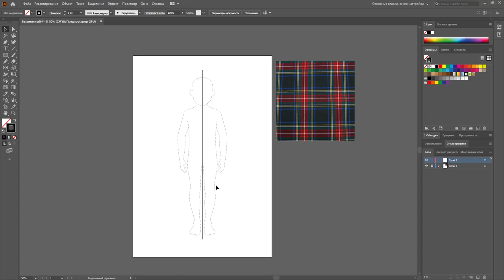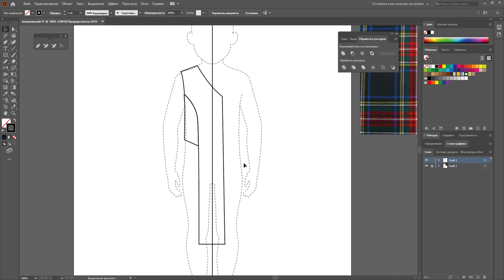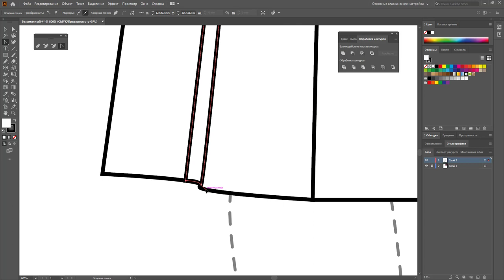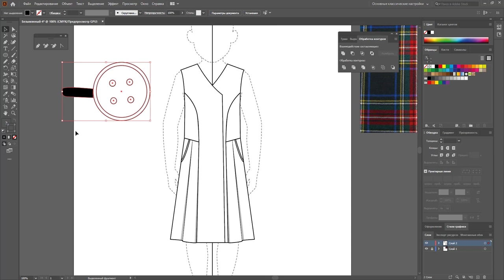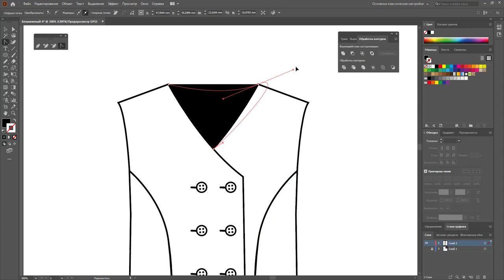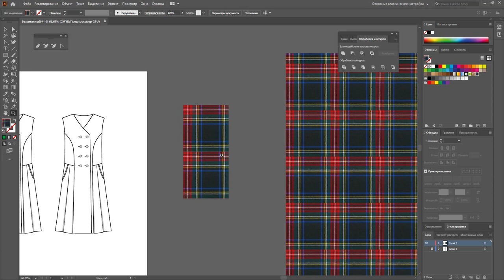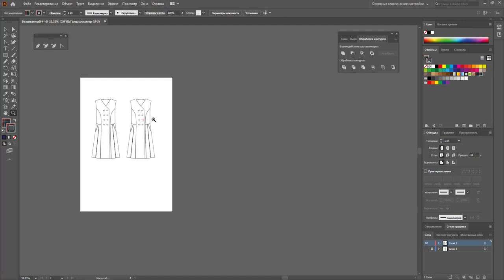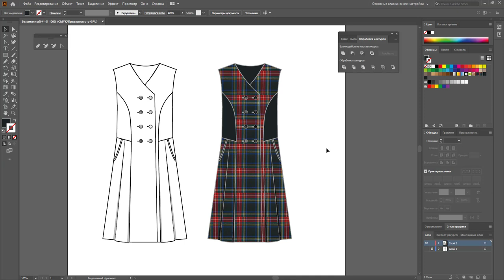Рисунок эскиза школьной формы в Adobe Illustrator (с заливкой реальной тканью)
Эскизы - прекрасная возможность для иллюстрации ваших идей. Adobe Illustrator - верный помощник в этом.

Предлагаю порисовать вместе:
✍Берем шаблон фигуры - у меня младший школьник
✍Я взяла фото готовой ткани в клетку
✍Рисуем ч/б эскиз
✍Заливаем оригинальной тканью
✍Наслаждаемся